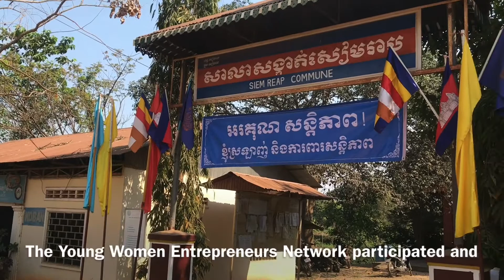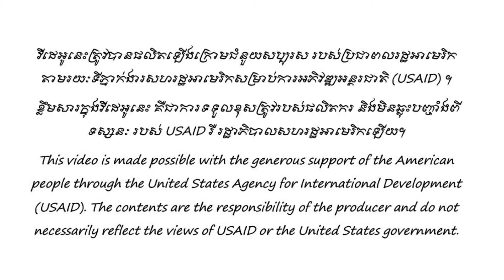Yong Women Entrepreneurs Advocate for A Communal Policy Development/PDP-Center/Heng Kim Hong